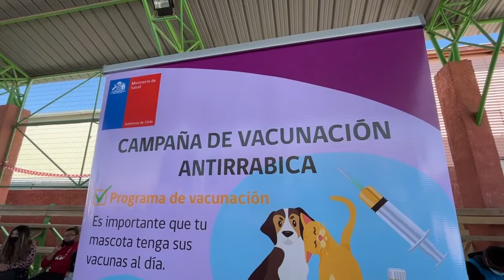29 sep 2022 Operativo esteriliza contra la rabia amascotas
29 sep 2022 Como exitoso fue catalogado el operativo de vacunación antirrábico encabezado por la Seremi de Salud de nuestra región y que fue implementado acá en nuestra ciudad… En definitiva cerca de 250 perros y gatos recibieron la inmunización para evitar la propagación de esta enfermedad